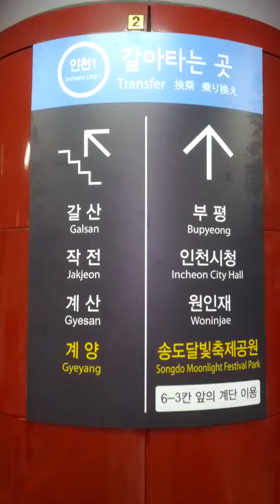Bu Pyeong-Gu Office Station(759)-12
Sat 6th Apr 2024(AH 1445 Ramadan 27th)...
I Prayed Isha Salat Prayer here again.